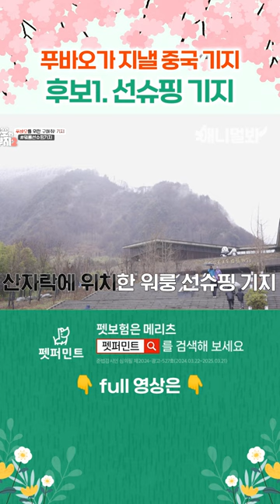신축(?) 워룽 선슈핑 기지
푸바오가 지 낼 곳 후보1